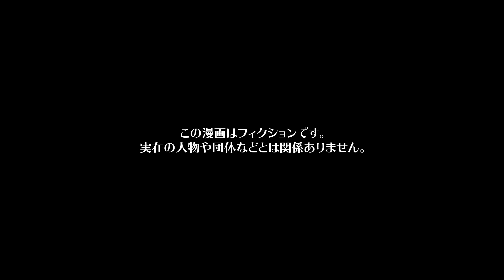【漫画】光熱費を浮かすためにジム通いする男がシャワー室を占領してやりたい放題！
今回の主人公は、会社員ソラ。
仕事はとても忙しいが毎日充実していて、期待に応えられるよう誠心誠意つくしていた。
そんなある日、学生時代の同級生だったクロハから近々友人のカスミと３人で会わないかと連絡があって。
後日話しを聞くと、クロハに彼氏が出来たという嬉しい報告があった。
目いっぱいお祝いをして別れ、たくさん元気をもらったソラは自分も頑張ろうと仕事に専念するはずだったのだが...

シナリオ / ネーム　菅原歩 / 宗谷
作画　saya / オタクくん（@strn___） / ねじ（@nejiriage） / 井黒駿 / 赤石やし（@akaiyashinoki） / 野田ゆう